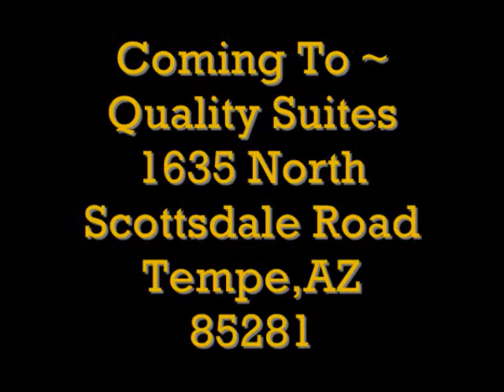Learn About Go Foods Global ~ *Phoenix Arizona* ~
- Learn About Go Foods Global ~ *Phoenix Arizona* ~ - Order 6 FREE Meals

- GO FOODS - (WHY WE ALL SHOULD REMEMBER KATRINA) ~

To Try our GoFoods Sample Pack - Just Pay $9.95 shipping for almost $30.00 worth of food and drinks

GO FOODS GLOBAL ~ CANADA *A NEW FOOD & ENERGY DRINK COMPANY - Go

Go Foods Global - *New Products - New Pay Plan - New Videos*-  Why Americans Are Paying More For Food - GO FOODS GLOBAL ~ *AMERICA and CANADA THE TIME HAS COME* ~ Why Americans and CANADA Are Paying More For Food ~

GO FOODS GLOBAL ~ In The News Higher Prices on Food For 2012 ~ WAL MART WARNS Summer Food Costs Going Up ~Growing Globe Food Prices - Alex Jones and Gerald Celente for 2011 ~- - MAKE VIDEOS - MAKE INCOME - I WILL TEACH YOU - Store Food Today - Be Safe For Tomorrow

Why Store Food Now ~ ~ - Hyper Inflation ~ This Is Just The Start for 2012 - Alex Jones and Gerald Celente (America Who Is in Charge) - What Americans Are Saying On Higher Food Prices - Call

GO FOODS GLOBAL ~ *25 YEAR SHELF LIFE - TO ORDER A ONE YEAR SUPPLY* ~ Go

Where You Can Sample Our Gourmet Storable Food, AND Learn How You Can Start Your Own Home Based Business With GoFoods Global -- The Worlds Premier MLM Network Marketing Company! Make Money Saving Families. Eat Some, Share Some, Save Some, Earn Some!

Alex Jones and Gerald Celente have been warning you for years to PREPARE with storable food. Millionaires like Robert Kiyosaki (Rich Dad, Poor Dad) have also been recommending that Americans start a home based business with a successful MLM company like GoFoods Global.Try the free food today! - Don't wait another 6 months - Start your food storage today...